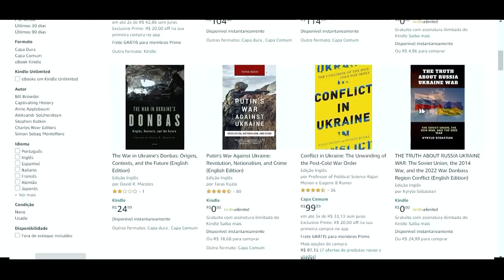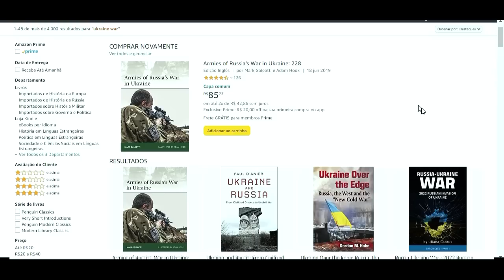Boris Johnson caiu !!!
Primeiro Ministro britânico pede apoio de seus pares e renuncia.

A tropa está crescendo. Estamos nos organizando na pré-candidatura. Vamos dar o like e preencher nossa pesquisa

ou
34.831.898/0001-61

👉🏻 Depósito em conta:
Banco: 033 - Banco Santander S.A.
Agência: 3681
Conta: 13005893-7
Razão Social:Centrocomando
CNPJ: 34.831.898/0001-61